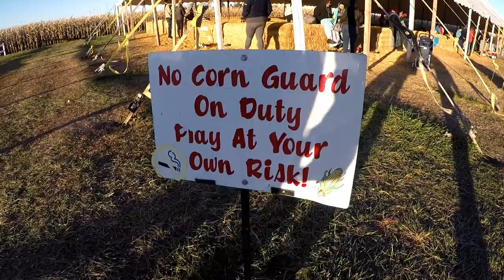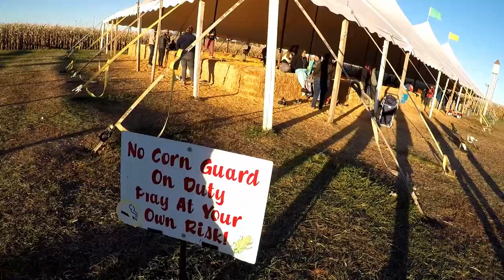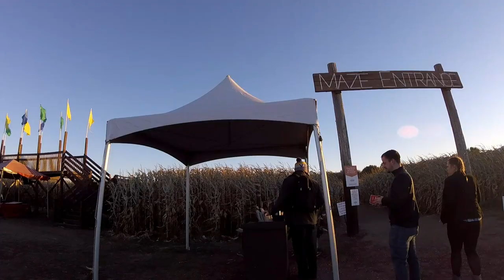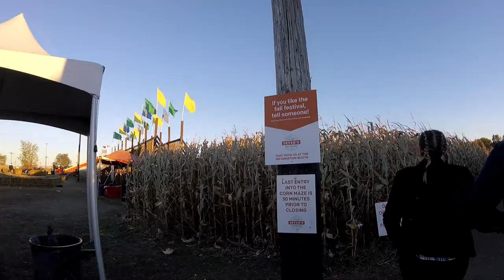Sever's Fall Festival / VLOG 1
Going all over Minnesota finding and doing fun things to do.

Let me know down in the comments where you would like me to go in Minnesota.